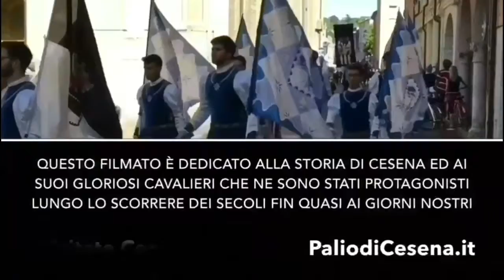SANREMO : dal Festival della Musica Italiana i saluti di Giulia Abbondanza alla Giostra di Cesena.